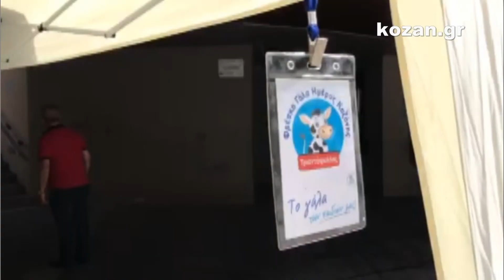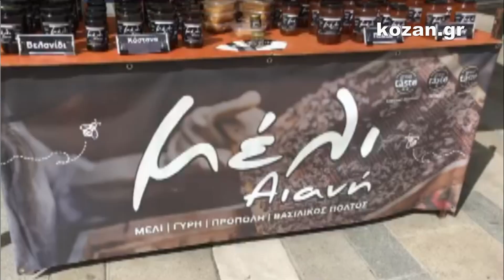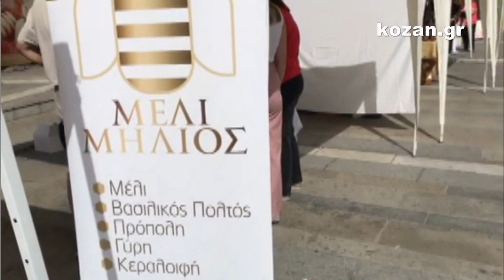kozan.gr: Ξεκίνησε η 7η γιορτή μελιού Κοζάνης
Την  7η γιορτή μελιού Κοζάνης διοργανώνει, σήμερα Σάββατο κι αύριο Κυριακή, ο Μελισσοκομικός Σύλλογος της Περιφερειακής Ενότητας Κοζάνης. Η  γιορτή θα πραγματοποιηθεί και τις δύο ημέρες, από τις 10:00 έως τις 20:00, στην κεντρική πλατεία της Κοζάνης.